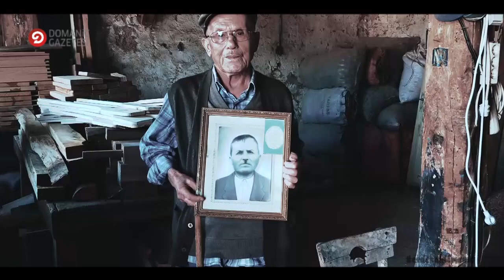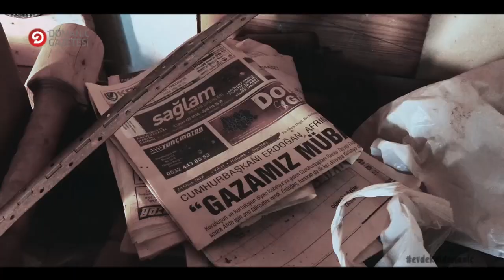Belgesel tadında röportaj.. "Bize Arabacılar Derler"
Domaniç Gazetesi